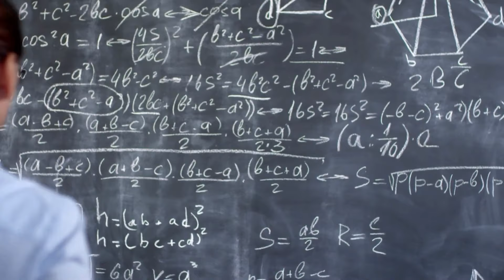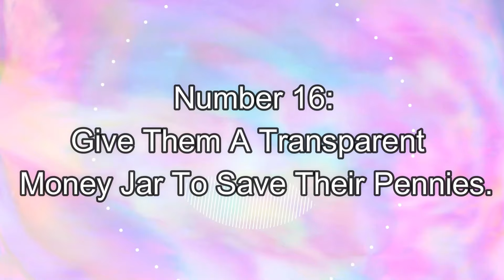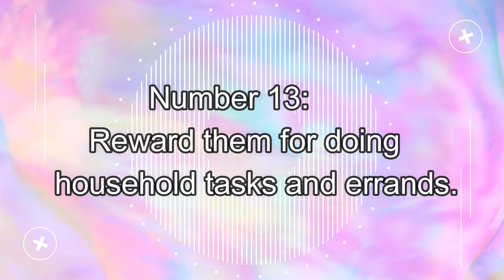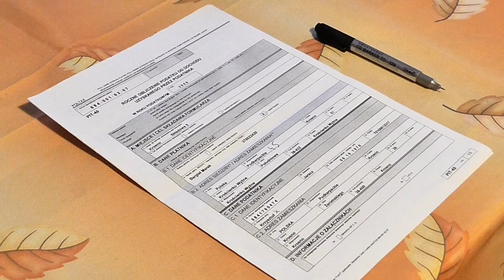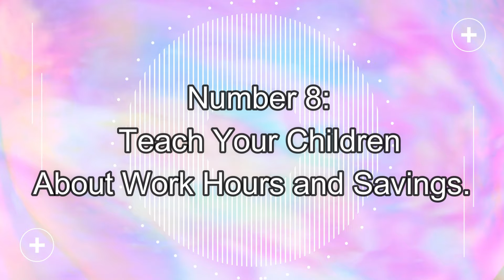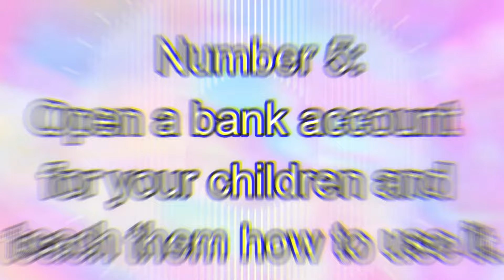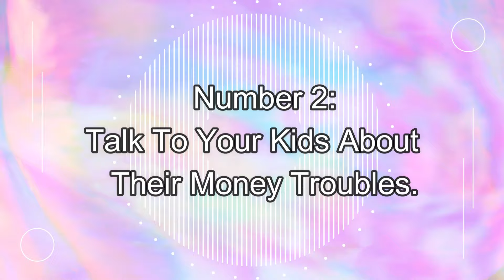20 Money Lessons to Teach Your Kids Before 15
Money now rules the world, and it is critical for youngsters to learn about money and build healthy money habits. In this video, we've compiled a list of 20 Money Lessons to Teach Your Kids Before 15. Spend meaningful time with your children and learn about their likes and dislikes, particularly their attitudes toward money. Give your child a clear money jar and ask them to save their pennies. This will teach kids the importance of saving money from an early age.

It will also give your child confidence in saving since he can watch his money rise daily. Without reluctance or shame, inform your children about your source of income.

Spend Quality Time With Your Children and Get to Know Them Well.

Spend meaningful time with your children and learn about their likes and dislikes, particularly their attitudes toward money.

This will give you an idea of how to properly educate children about money.
Improve their arithmetic abilities.

Teach Your Kids The Difference Between Need And Want.

Teach your child the distinction between need and want to make him less frivolous with his money.

Giving your kid a clear money jar and asking them to save their pennies is a simple and effective way to educate them about saving money.

This will teach kids the importance of saving money from an early age.

It is OK to inform your children about what you do and where your money comes from.

So, without reluctance or shame, inform your children about your source of income.

Teach your children to be nice from an early age.

Set a good example for your children, since they learn from their parents.

0:00 Introduction
1:32 The Difference Between
1:53 Monitor Your Child's Spending Patterns.
3:22 Reward them for doing household tasks and errands.
3:43 Monitor Your Child's Online Activity regularly.
4:45 Inform Your Children About Taxes.
5:07 Teach Your Children About Work Hours and Savings.
5:29 Manage Your Child's Smartphone Addiction.
6:15 Open a bank account for your children and teach them how to use it.
6:58 Teach your child how to spend money on birthday gifts, Christmas presents, parties, and other activities.
7:44 Encourage Your Kids To Learn Creative Skills Apart From The School Curriculum.